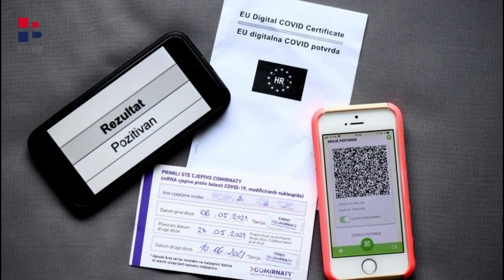RTV HB | Covid potvrde u BiH?